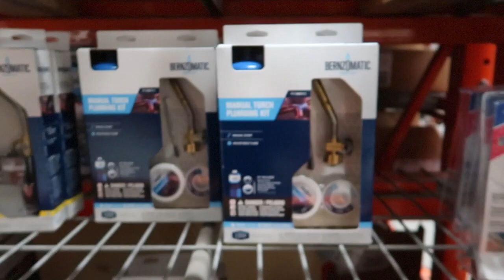EXPERIMENT Glowing 1000 degree KNIFE Vs. DRY ICE Behind The Scenes!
Here's the behind the scenes video of the 1000 Glowing Knife and Machete and Samurai Sword VS. Dry Ice! Check out the main channel video of this awesome hot and cool experiment ;)

Thanks for all your support! STAY INCREDIBLE!!

This is your behind the scenes channel for all things Incredible Science. You'll see vlogs about what goes into all the cool experiments and DIY projects featured on Incredible Science, and the daily life adventures of our family. STAY INCREDIBLE!

I'm a husband, dad and Youtuber and a Science Teacher...Welcome to our life! Welcome to Science Experiments, family trips and just fun videos...Welcome to our Incredible Science Vlog channel and welcome to our family! You'll get to see all the behind the scenes videos from all the science experiments and cool random videos I make and since this is a vlog channel every day is random. I'll bring you into my classroom and you'll get to see the science experiments I do with my students.